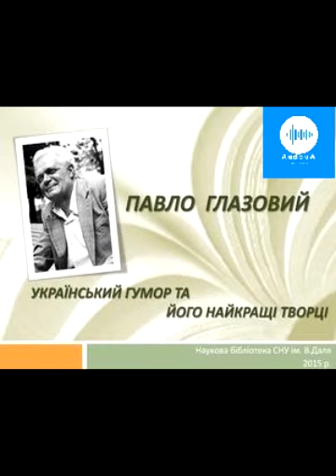Павло Глазовий. Мавпа і мавпенята